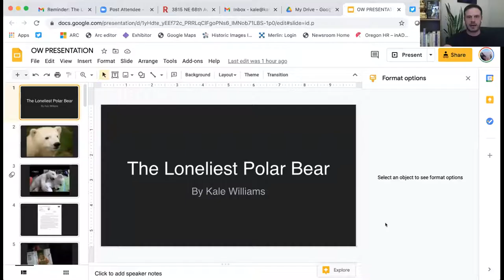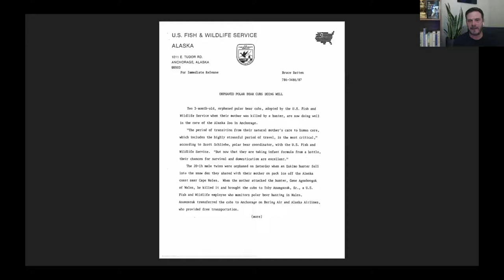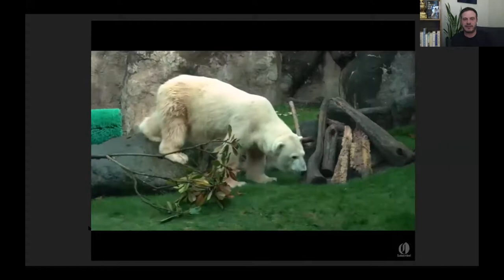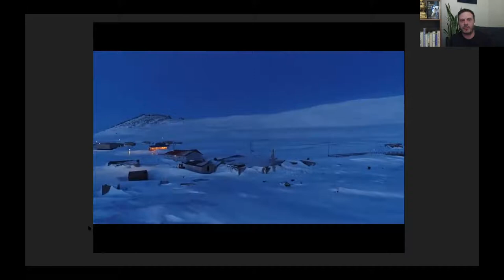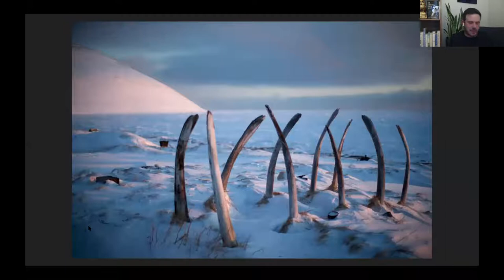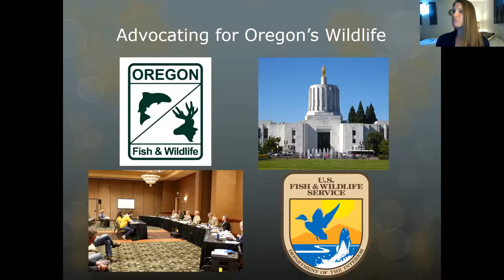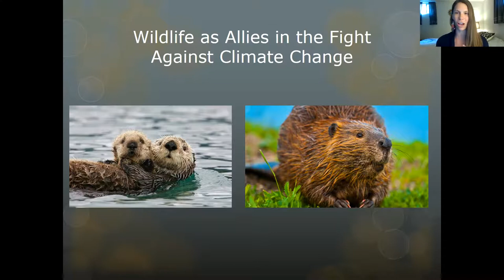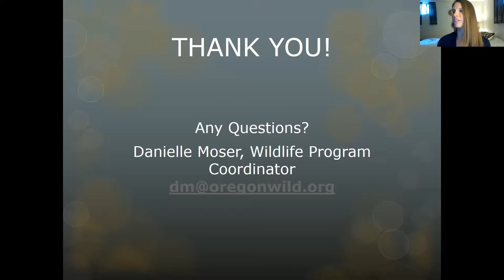Webcast: The Loneliest Polar Bear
In October 2017, The Oregonian released a series starring a newborn polar bear cub named Nora, which swiftly went viral. Kale Williams who reported the story went on to win the Scripps Howard Edward J. Meeman Award and the AAAS Kavli Science Journalism Award for his work on the series, which also won a regional Emmy. Since then, Williams has continued to follow Nora's story, while expanding his lens, spending time with traditional Arctic hunters and closely tracking the research of one of the leading wildlife biologists studying how polar bears are struggling to adapt to climate change. The Loneliest Polar Bear: A True Story of Survival and Peril on the Edge of a Warming World is the culmination of that work, a sweeping and tender exploration of endurance against insurmountable odds.

Join Kale for a presentation on his work writing The Loneliest Polar Bear, exploring how polar bears became the poster children for climate change, how climate change is impacting the people living in the Arctic, and how the fate of polar bears is not theirs alone.